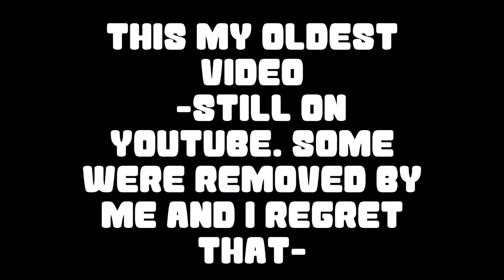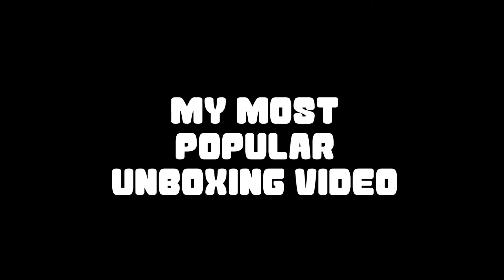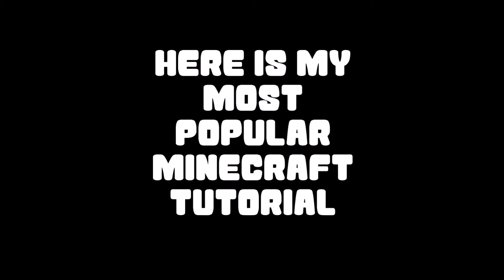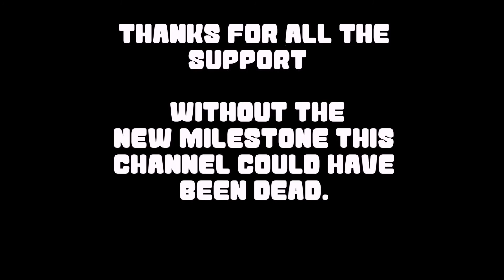1000 Subscriber Special - My Old Video Compilation (With Reactions)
Thanks for all the support and what a way to start the New Year!
I made a compilation of a select few of my videos that I made with reactions to them!
The last time I had a similar video was back with 500 subscribers!. Only in 2014!